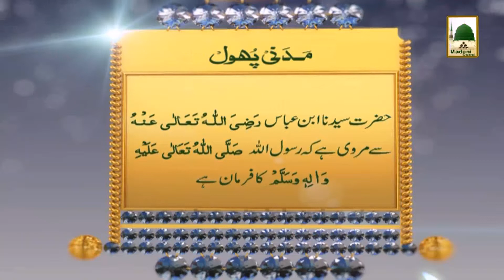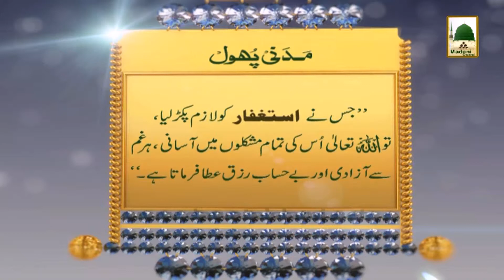Madani Phool in Urdu 06 (Tauba Ki Fazeelat)